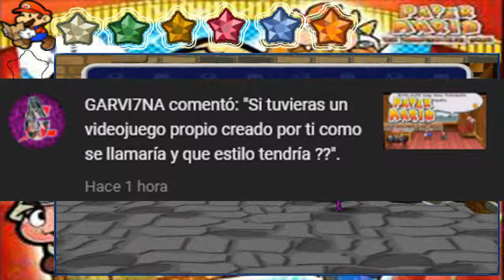El gimnasio secreto de Hawk Hogan/Paper Mario: La Puerta Milenaria #74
Hola a todos y todas, continuamos con el septuagésimo cuarto capítulo de Paper Mario: La Puerta Milenaria, espero que les guste.